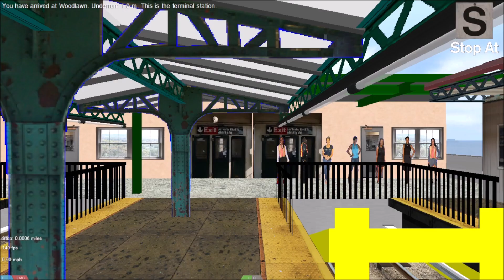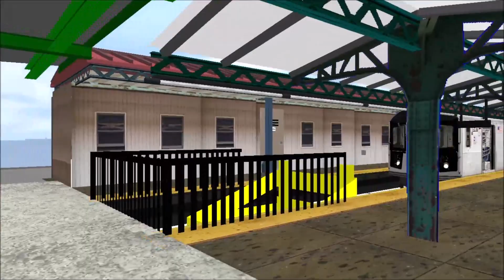OpenBVE Fiction: The R152A 4 Train To Woodlawn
This is the R152A 4 train to Woodlawn via Jerome Local.

NOTE: This train is fictional

Credit to TGCNickson for the train.